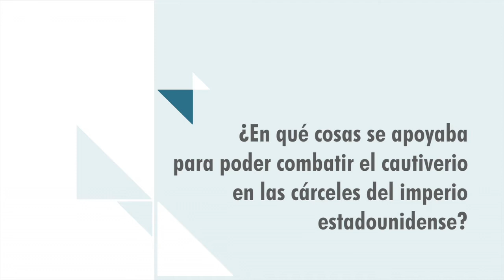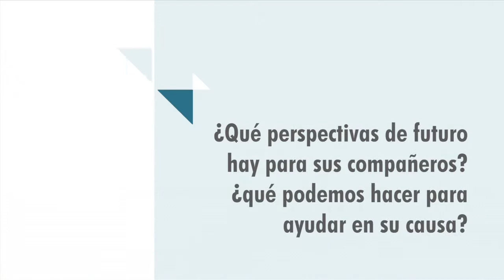Conversación con Fernando González, luchador antiimperialista cubano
Conversación de Mundo Obrero con Fernando González, luchador antiimperialista cubano.